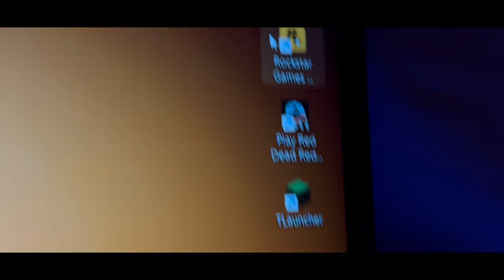KAMLA: Part 2 ( FULL GAME ) THE ENDING🔥HORROR & COMEDY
I FINALLY ESCAPED FROM KAMLA HOUSE KAMLA Full Gameplay | Action dude

Kamla
Kamla gameplay
Kamla gameplay malayalam

My headset

My mouse
1, ANT ESPORTS Gaming mouse